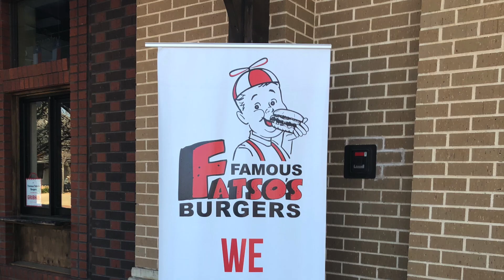Fatboys Overdose Three Times in Roanoke, Texas on Friday the 13th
Fatboy Food Junkies review Fatsos Burgers, Churchill Fish and Chips, and The Hot Potato